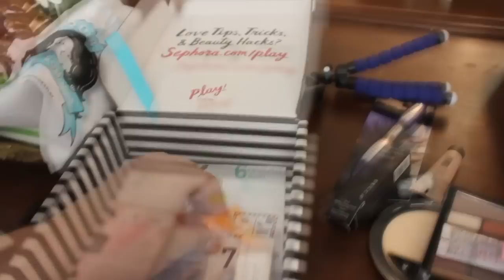POR QUE ESTOY TAN GORDA Vlog # 9 Platica Compras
Muchas gracias por estar aquí los clips de mi familia pero primeramente les cuento sobre mi subida de peso como engorde y que pasa conmigo espero que les guste
Arbolitos

*** RECUERDA TE QUIERO MUCHO Y BESO TRONADO EN FRENTE ***